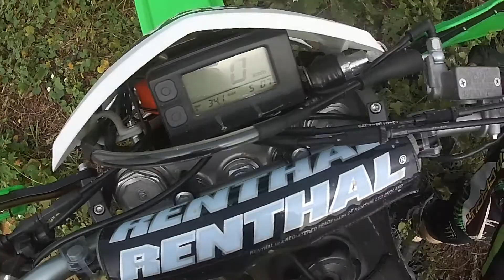MotoVlog Puncak DirtBike Fast Trail 1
Bersahabat dengan Alam Fasat Trial Puncak DirtBike